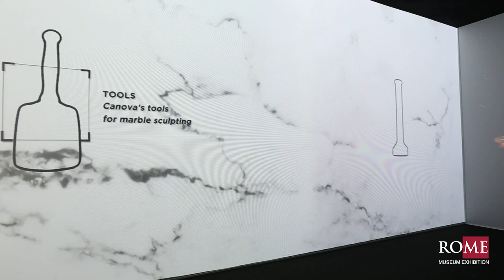Intervista Antonio Scuderi - CEO Capitale Cultura Group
Intervista Antonio Scuderi - CEO Capitale Cultura Group alla prima edizione di Ro.Me Museum Exhibition sui musei, luoghi e destinazioni culturali che si è svolta alla Fiera di Roma dal 29 novembre al 1° dicembre 2018